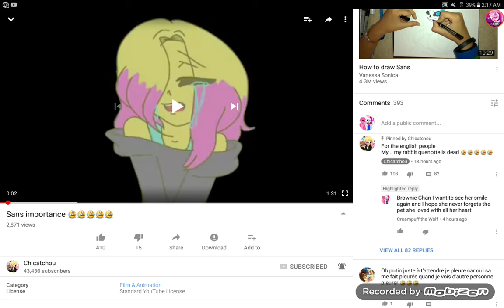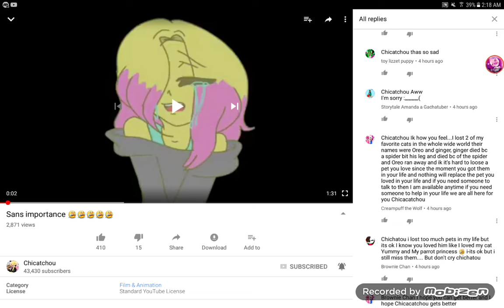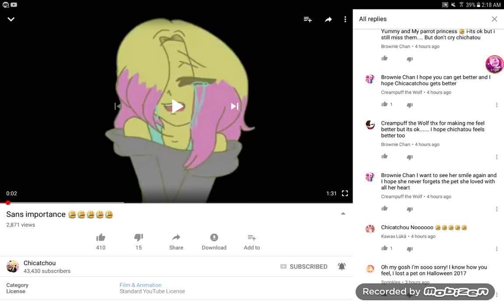I got noticed by senpai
If you ever lost a pet you can talk to me anytime you want